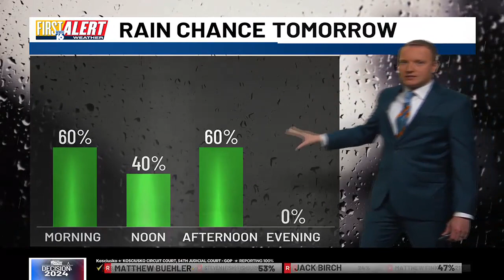First Alert Weather - May 8, 2024 - Morning